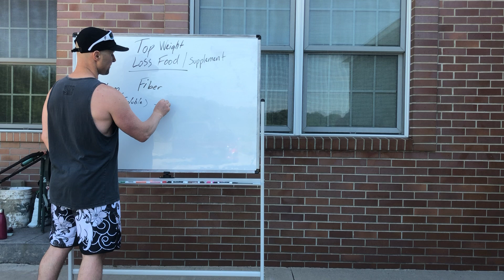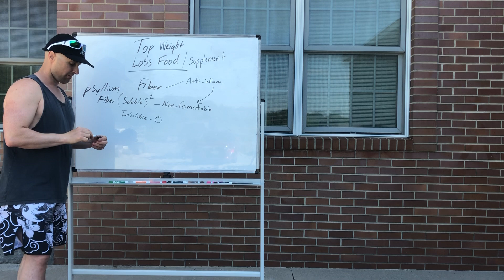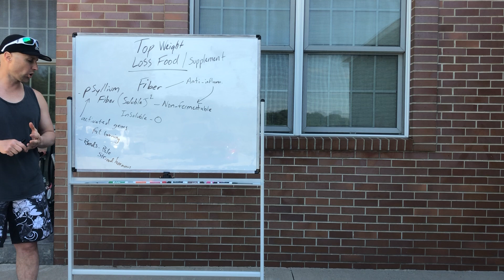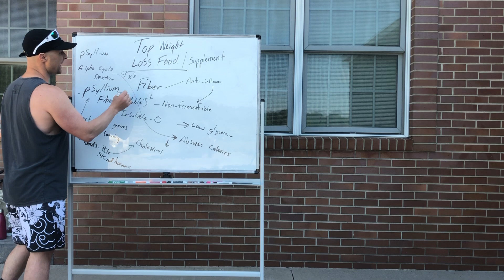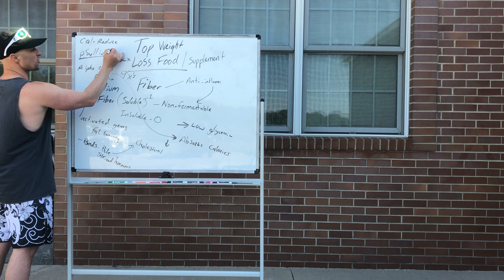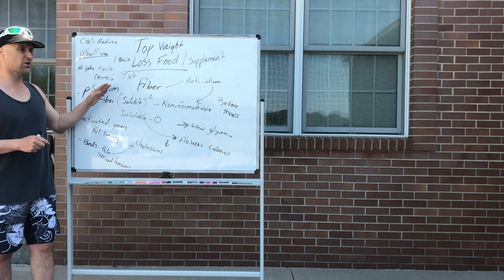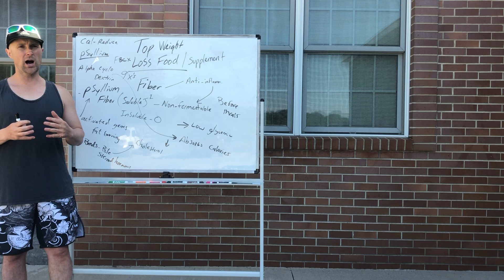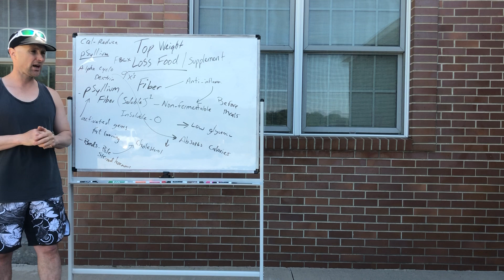Most Important Weight Loss Food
Learn about the most important weight loss food and how to consume it